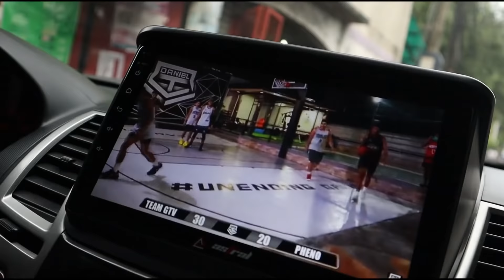10ACT Exhibition Game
Wazzup 10-Nation!!!

Nagkaroon ng opportunity ang 10ACT Crew na makaharap ang isa sa kilalang teams dito sa youtube. Malamang ay narinig niyo na sila dahil sa kanilang napakagaling na coach at napakagandang skills program na ino-offer. Sila ay walang iba kundi ang @DanielGTV . Panoorin ang naging training/exhibition game ng 10ACT Crew (plus additional players para lang makapaglaro ng 5v5) laban sa Daniel Gtv. Umubra kaya ang Crew? Let's Find Out 😁